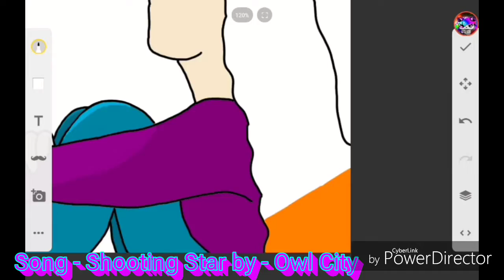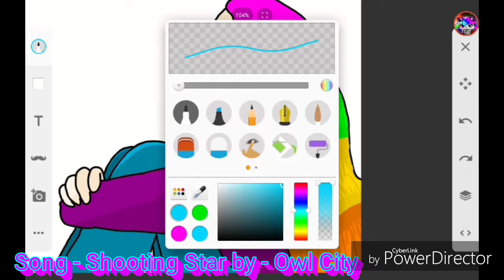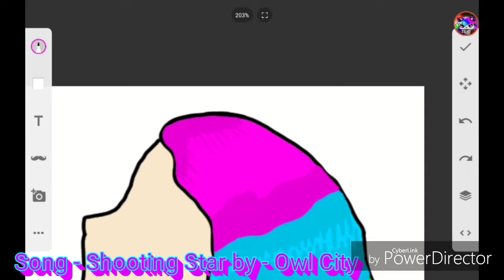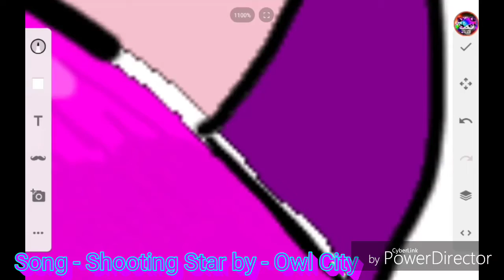Starry night - speed art